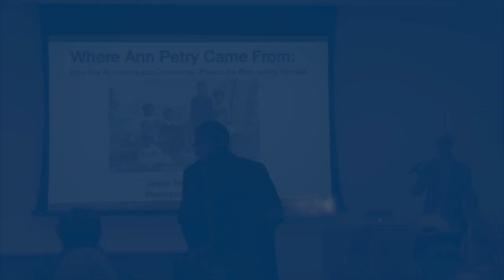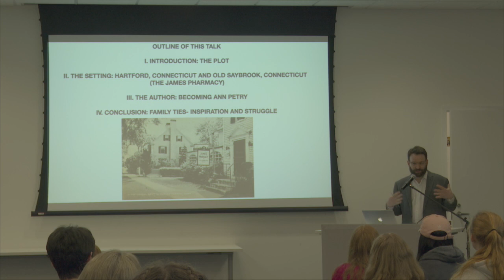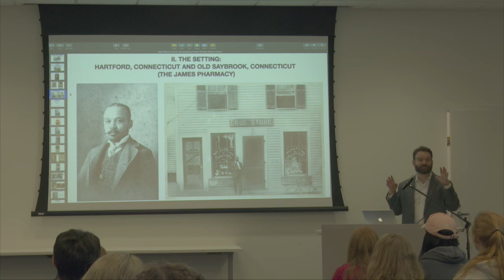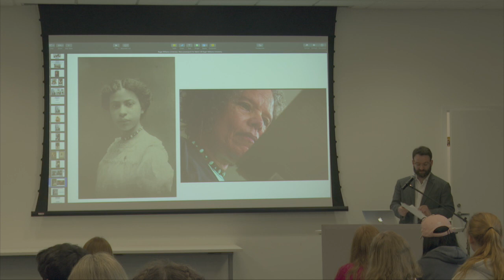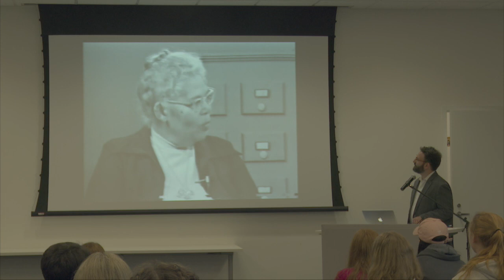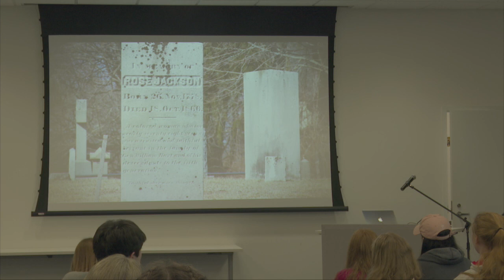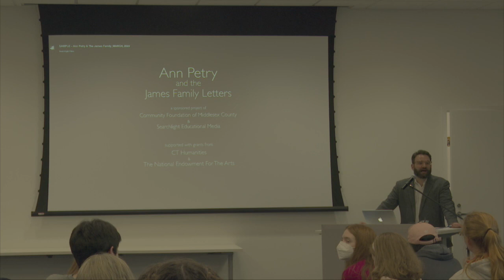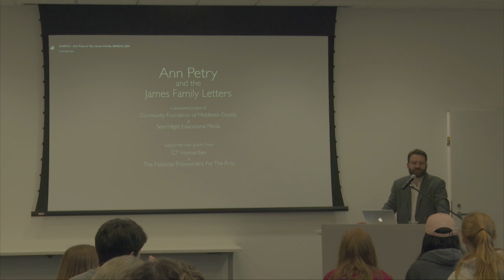BIRSS Keynote 032824